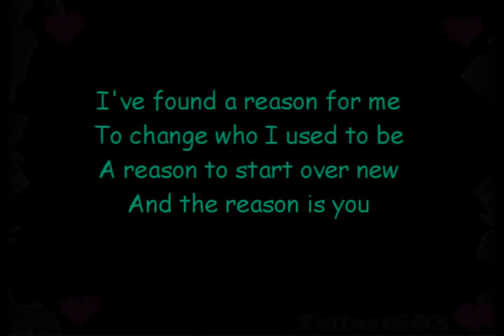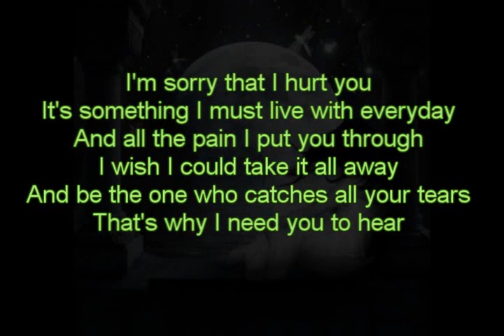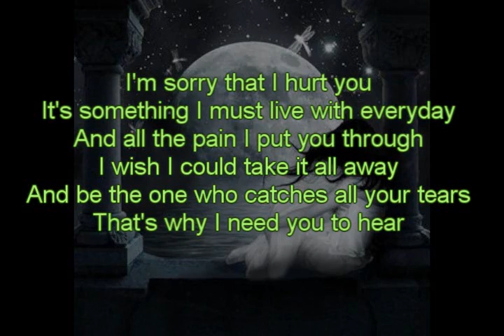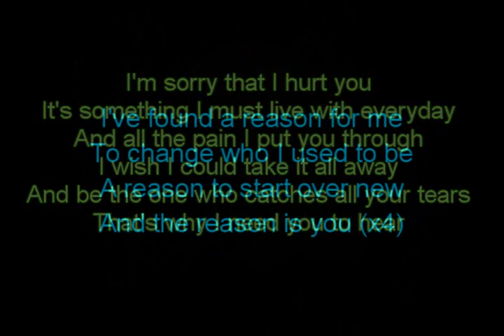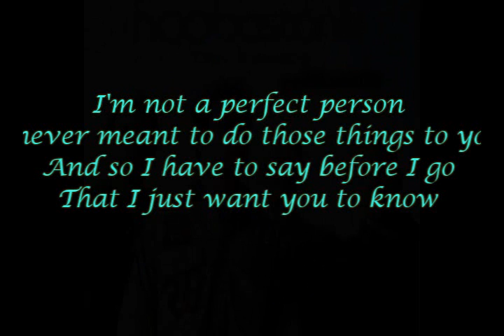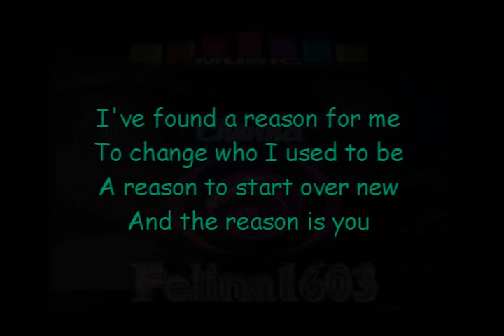The Reason - hosbank